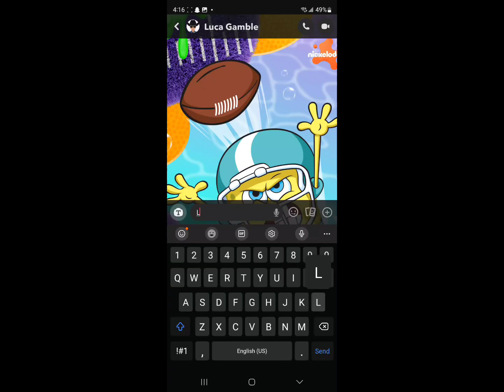The Boston tea Party in 37 seconds